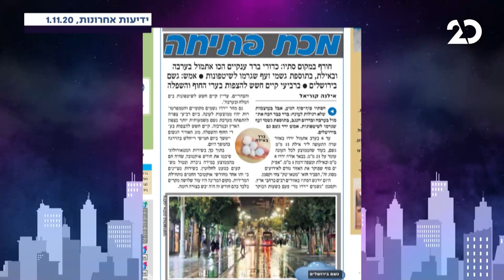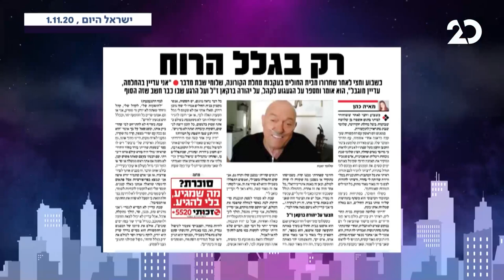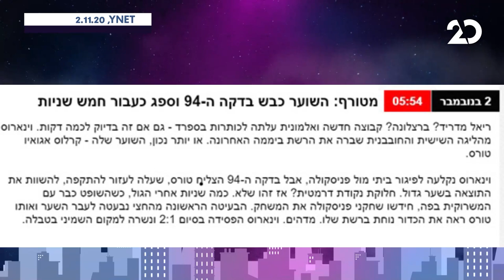לילה טוב מאוד | סופי צדקה מתארחת | התכנית המלאה